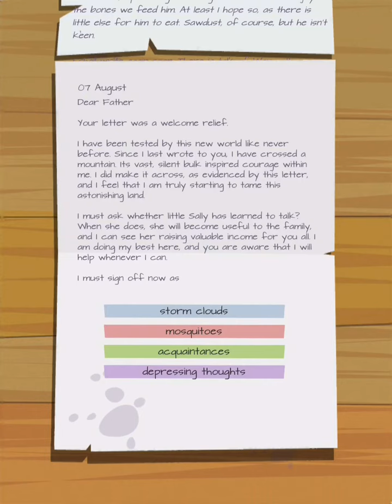The Trail #16 | 15,000 Ferry?! (read desc)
I did offscreen stuff to get the money, of course. Hope you don’t mind that. But anyway, enjoy!